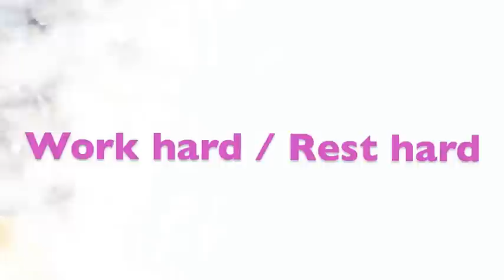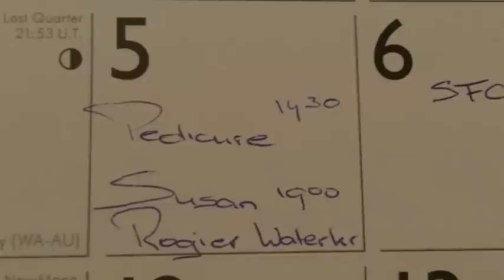GabyGaby vlog 14 Rest hard / work hard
The GabyGaby vlog will follow Gaby on his mission to become WorldChampion Art. We will see him paint, we will hear him speak but most of all he will take us along his quest through the hard times and through the good times. Twice a week Gaby shows us what he has been up to.